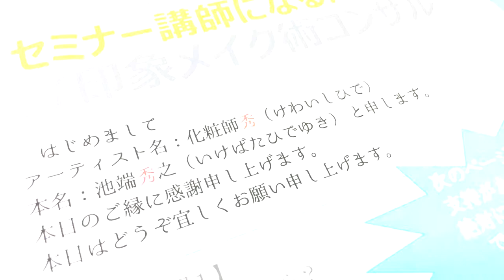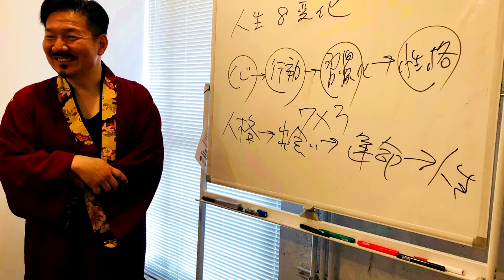かいまさゆきさんのご感想 コミュニケーションメイクコンサル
2018/5/26に行われたコミュニケーションメイク®グループコンサルを受講頂いたかいまさゆきさんの感想をいただきました。